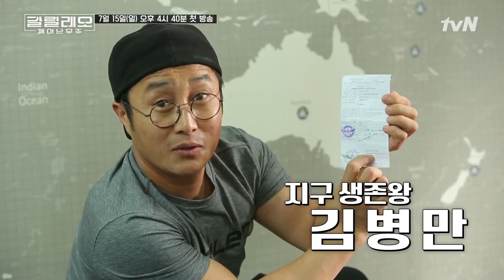GALILEO MDRS 196기 김병만 편 그에게 지구는 좁다! 이제 우주에 도전한다! 180608 EP.1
▶ 7월 15일 (일) 오후 4시 40분, tvN 첫방송
▶ 블록버스터 SF 리얼리티 갈릴레오 : 깨어난 우주